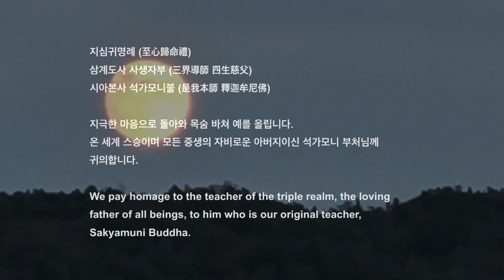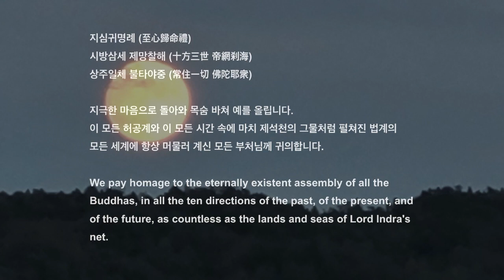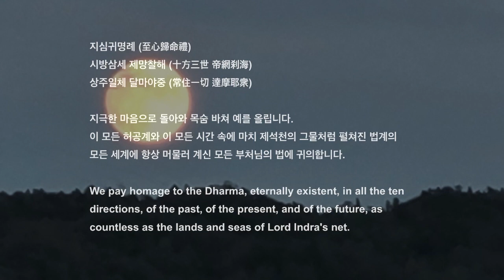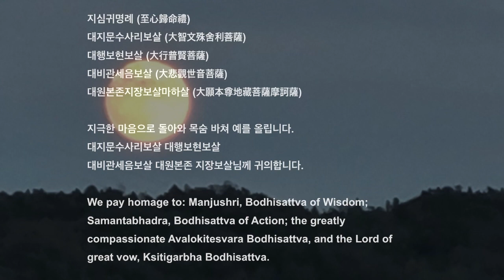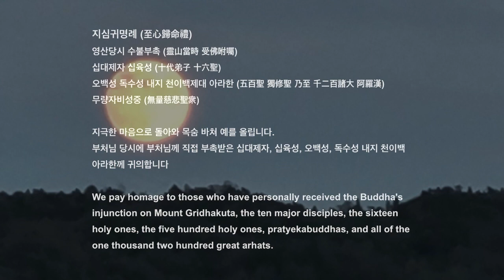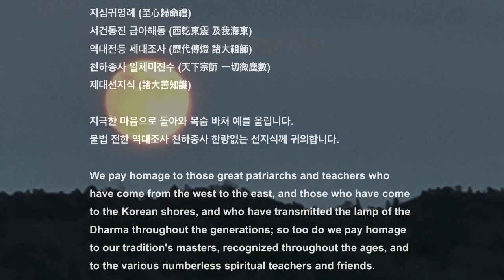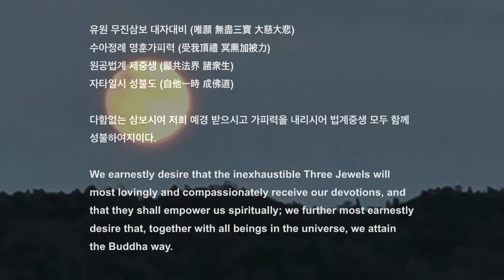칠정례 덕현스님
덕현스님의 토요법담 (2009년 12월 5일) 예불문 두번째 중에서. 수승한 법문 전문은 법화림TV에서 만나보세요